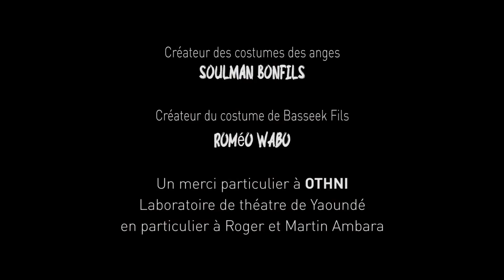Les Delires De Takam (Episode 20) - Ciel + Porte= Feat Basseek Fils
Me voici devant les portes du ciel.
Le mariage te fait vraiment vivre toutes expériences.
Je vais faire comment pour revenir sur terre ooooh ? !
Les Delires De Takam - Ciel + Porte=...

Une fabrication de Ghislain Amougou

Les delires de Takam est une web serie qui racontent les aventures entre une femme et un homme durant leur vie ssentimentale a travers deux personnages.

BIA-BIA Films Group